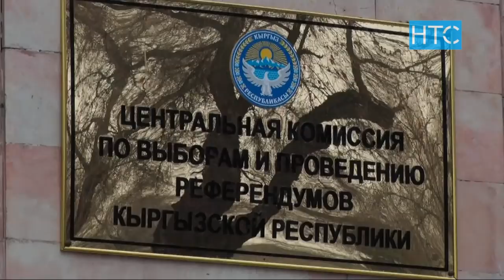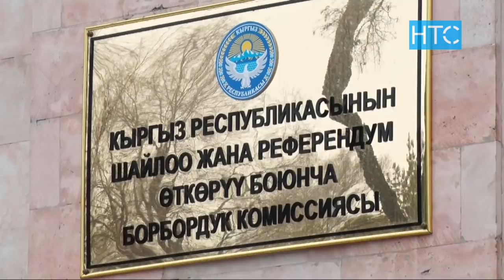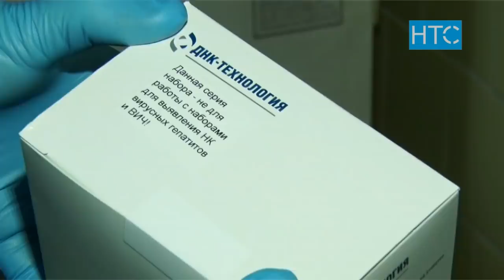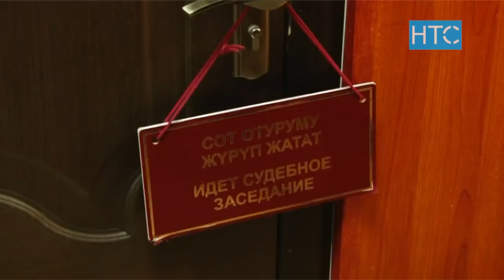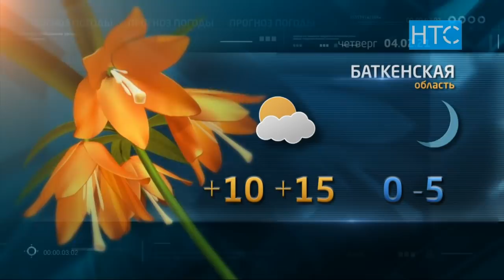Новости / 03.02.21 / Дневной выпуск - 13.00 / НТС /